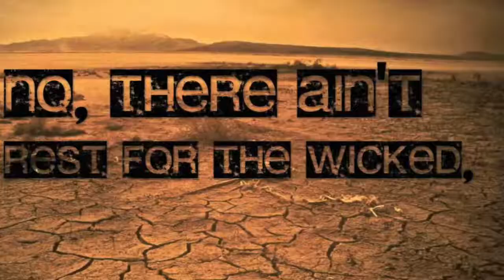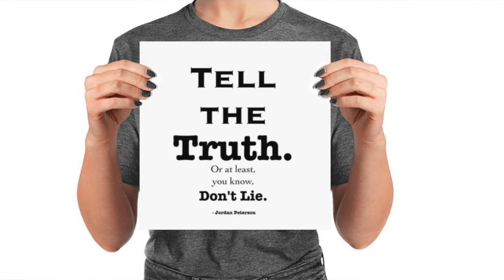Isaiah 57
Do the wicked prosper?